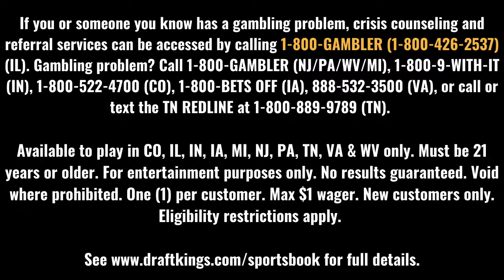Ty Jerome and Kyle Guy on Virginia Losing to UMBC and Winning the 2019 Title | 68 Shining Moments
Ty Jerome and Kyle Guy join 68 Shining Moments to reminisce with Jeff Goodman on Virginia's National Championship run after losing to UMBC the season before. The guys go through the pain of losing the season before and nearly losing to a 16 seed again the following season. They also go into the legacy of the Cavaliers' run and the untold stories from the two seasons.